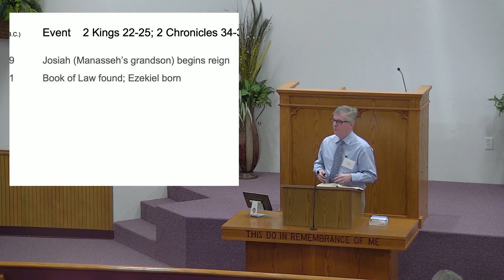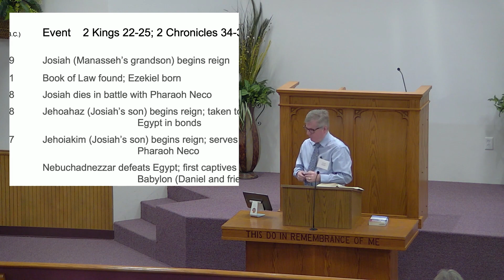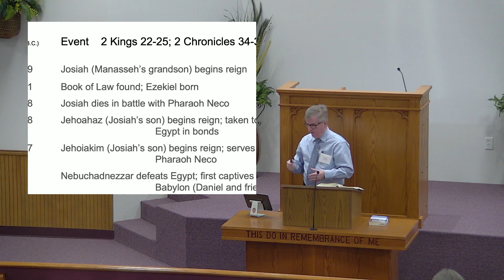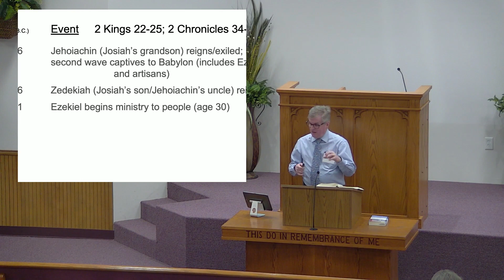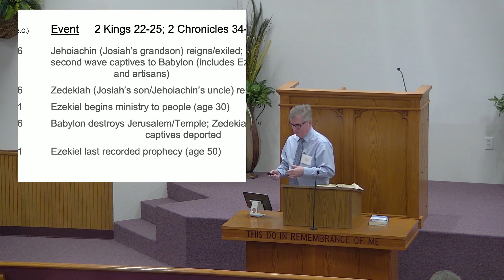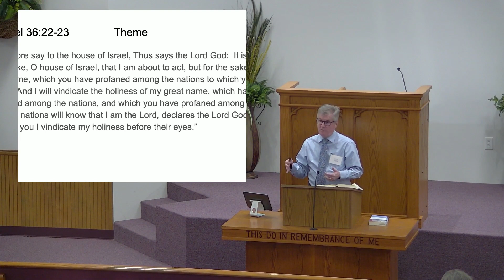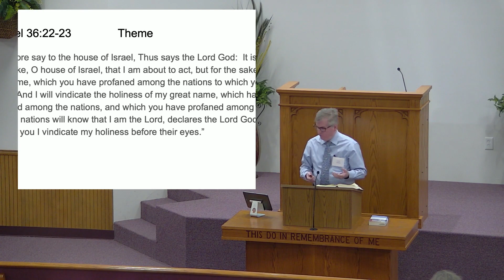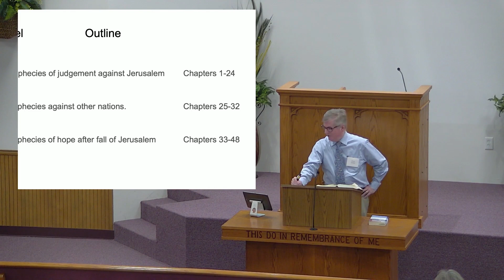Ezekiel Class # 1 - Sunday, Sep 03 2023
Scott Goble